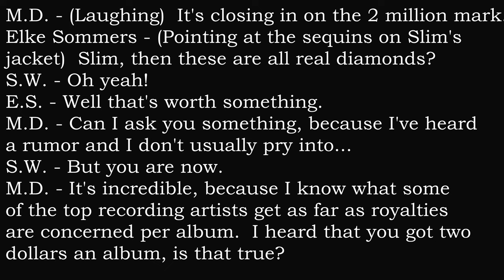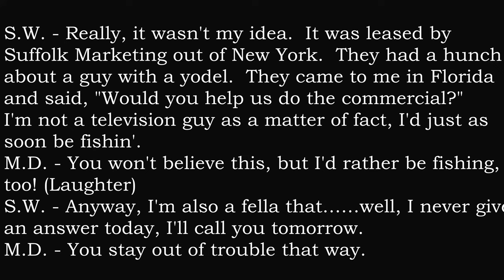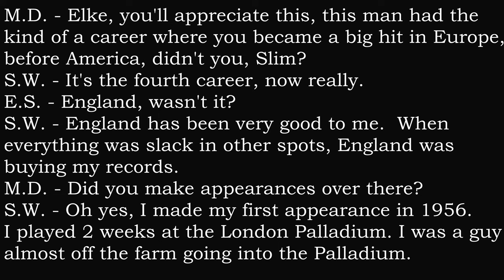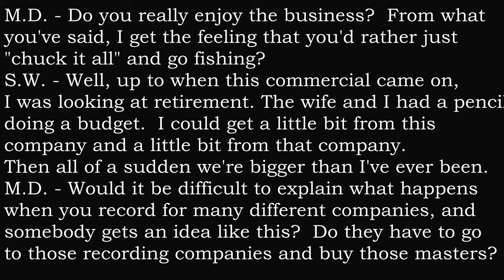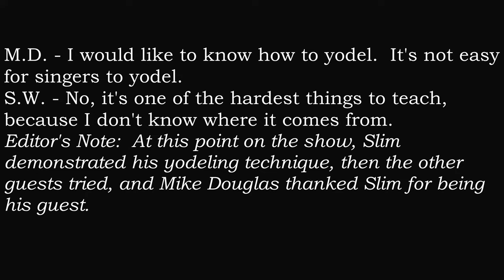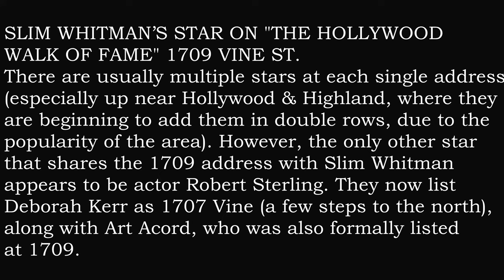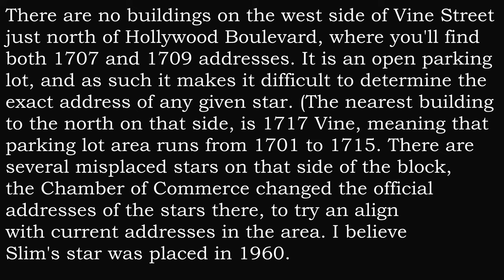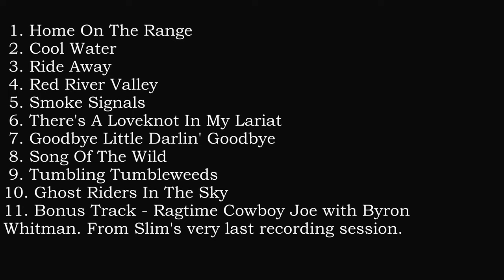Slim Whitman - 10 Cowboy Gems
This video contains ten of Slim's many Cowboy songs. The interview transcript is from the 1981 Mike Douglas TV Show. The actual video is available to view in one of my other Youtube postings. It can be found in one of the hour or longer productions.